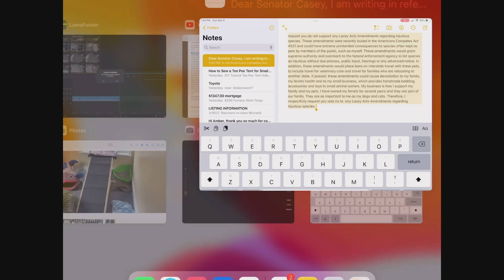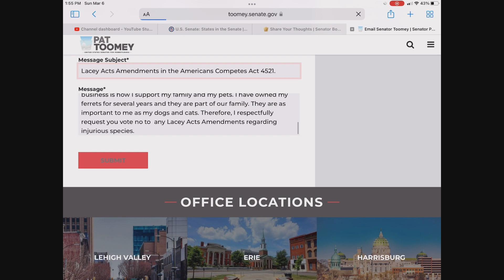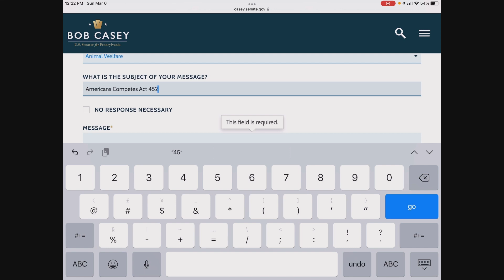Lacey Act Amendments, Ferret Ban: How to Contact your U.S. Senator (edited)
Lacey Act Amendments, Ferret Ban: How to Contact your U.S. Senator
First, the government is NOT going to take your pet, but you may not be able to take your ferret across state lines when you move or travel, or if you need vet care in another state.

For more information on the Lacey Act Amendments, PLEASE checkout The Trained Ferret, URGENT: U.S. Bill to Ban Ferrets?